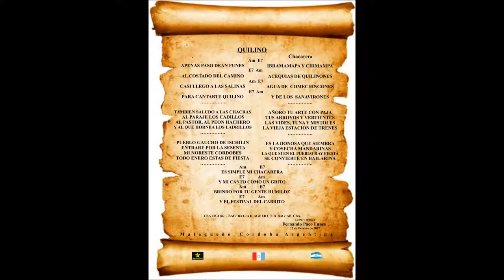QUILIINO - HOMENAJE DE FERNANDO PACO FUNES - 16 de Diciembre de 2017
COMPUSE ESTE HIMNO HOMENAJE CON ESTRUCTURA DE CHACARERA EN LETRA Y MÚSICA EL 21 DE OCTUBRE DE 2017 Y SE LA DEDICO AL PUEBLO DE QUILINO Y ALEDAÑOS ... ESPERO SEA DE SU AGRADO A LOS PUEBLOS ORIGINARIOS E HISPANOAMERICANOS HOY ARGENTINOS ... SALUD! FERNANDO "PACO" FUNES, CANTAUTOR POLINSTRUMENTAL - MALAGUEÑO - CÓRDOBA - ARGENTNA